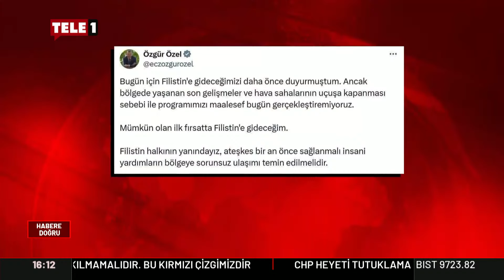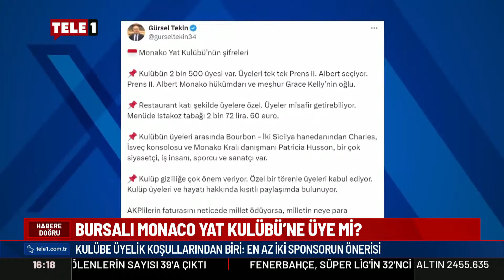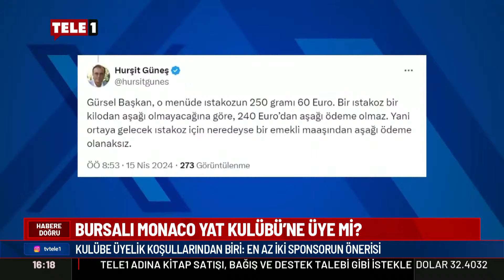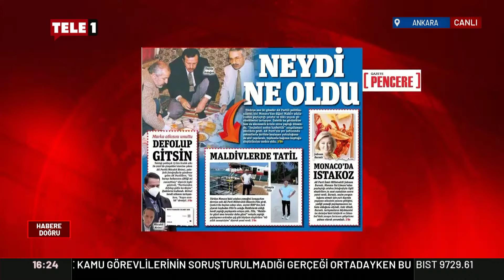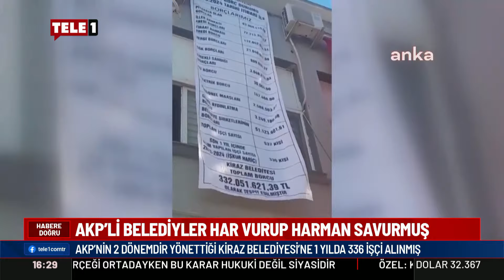Şahsım devletinin şahsımcıkları! Murat Emir'den Şebnem Bursalı tepkisi |HABERE DOĞRU (15 NİSAN 2024)